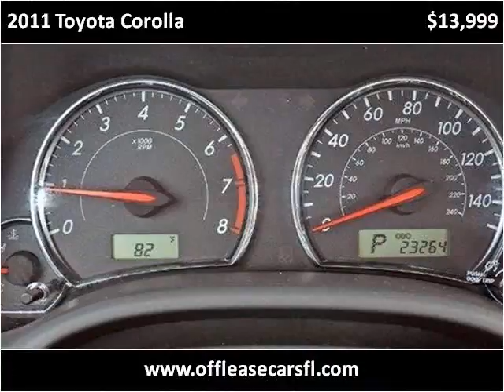2011 Toyota Corolla Used Cars Lake Worth FL